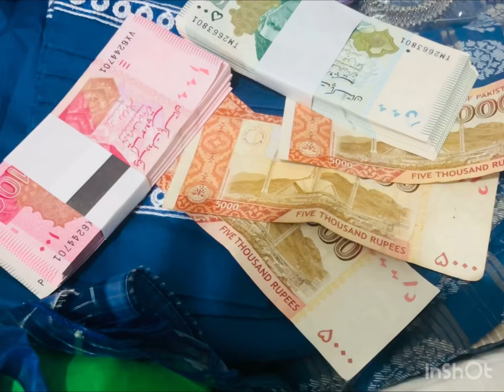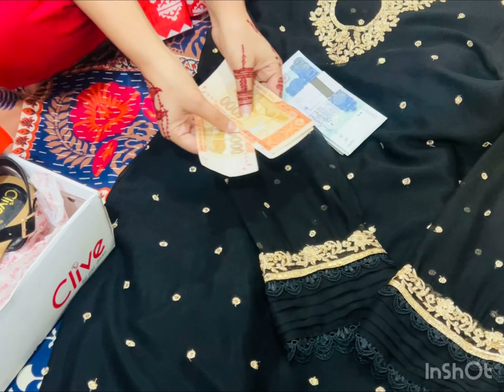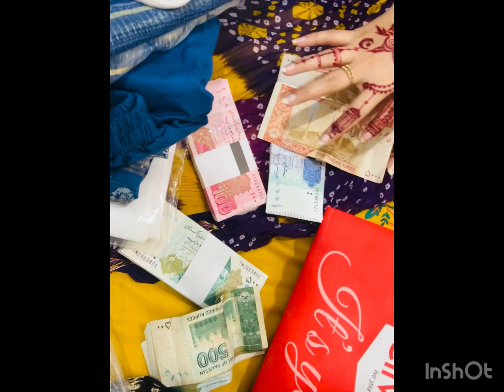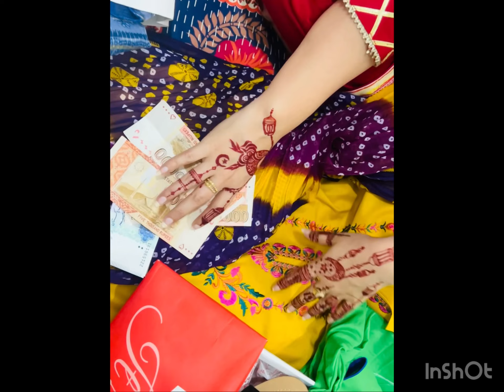First Eidi After Marriage From Maika ❤️Maikay say Ae pahli Eidi🤩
our first eid after marriage,celebrities whose first eid after marriage,eid mubarak,eid,1st eid gifts after marriage